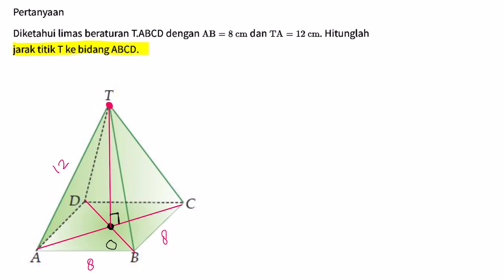Diketahui limas beraturan T.ABCD dengan AB = 8 cm dan TA = 12 cm hitung jarak titik T ke bidang ABCD